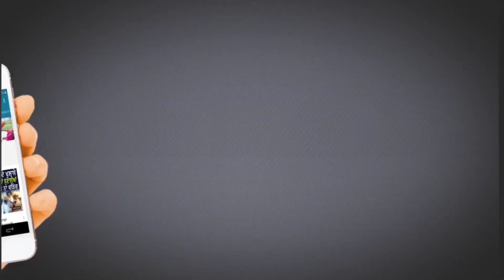ਨਾਗਰਿਕਤਾ ਸੋਧ ਬਿੱਲ ਨੂੰ ਲੈ ਕੇ ਤੱਤੇ ਹੋਏ ਸਿੰਘਾਂ ਕਰ ਦਿੱਤਾ ਵੱਡਾ ਐਲਾਨ !! ਮੋਦੀ ਸਰਕਾਰ ਨੂੰ ਪਈ ਬਿਪਤਾ !!